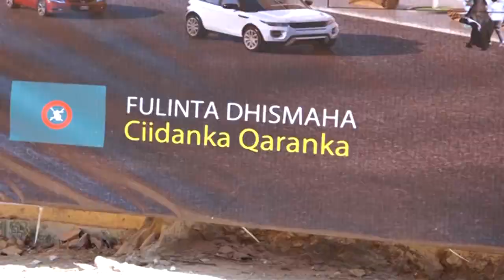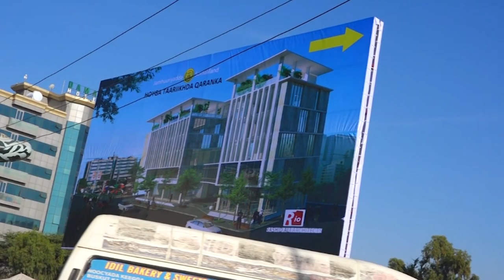Madaxweynaha JSL Muuse Biixi Cabdi Oo Dhagax Dhiga Hoyga Taariikhda Qaranka JSL